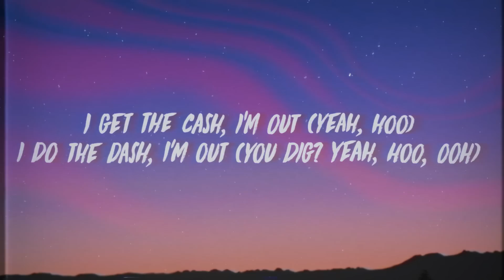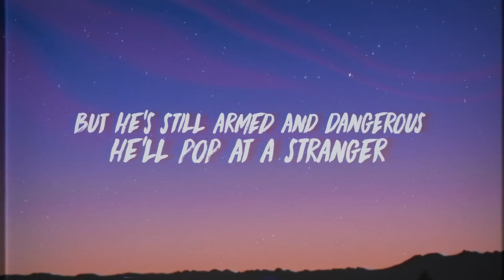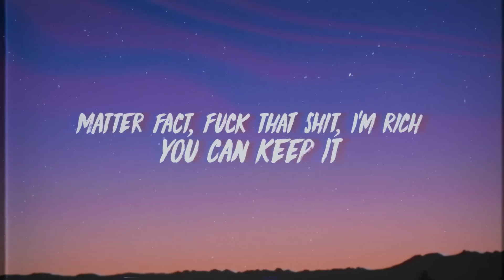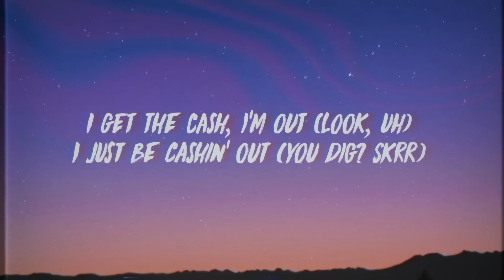Juice WRLD - Armed And Dangerous (Lyrics)